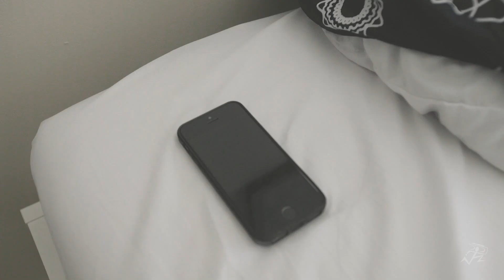Skipp Whitman - I Don't Care (Official Video)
From The Whitman Chronicles Unabridged Ver. 007-18
dir by Sebastian Ruiz
starring Angelina Chase & Michael Ball